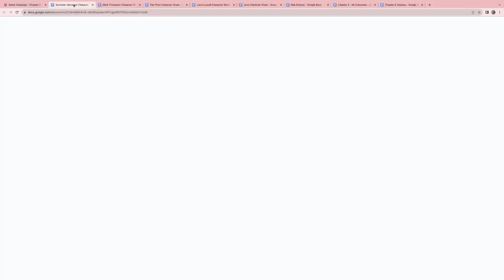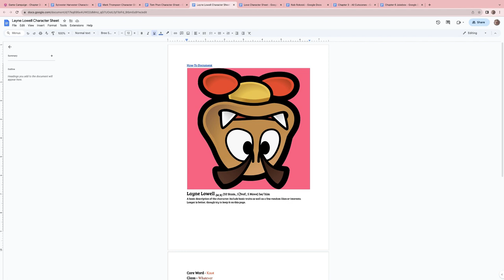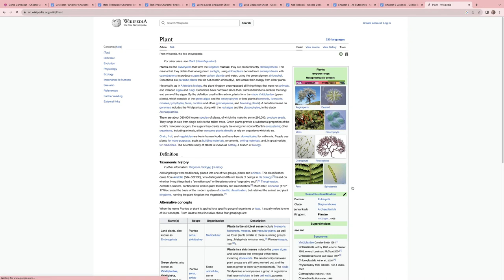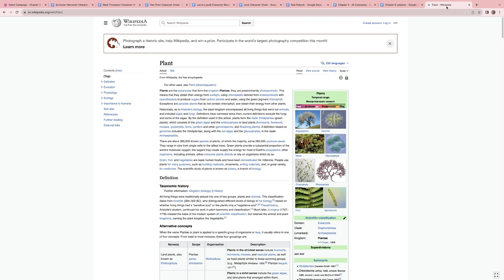Average heist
so proud of mark and his chairty work